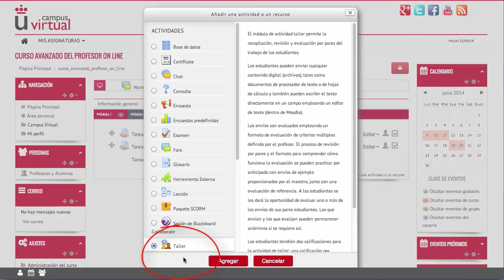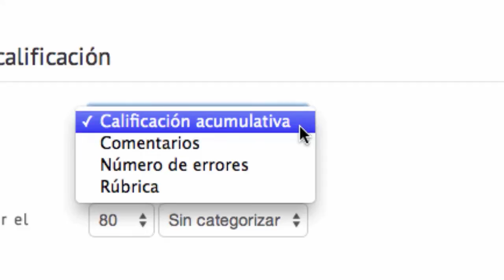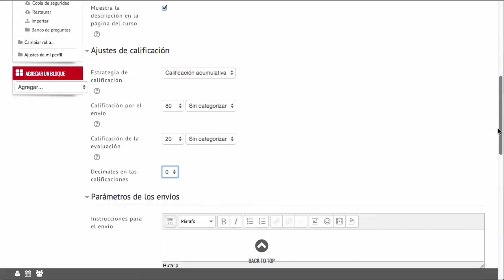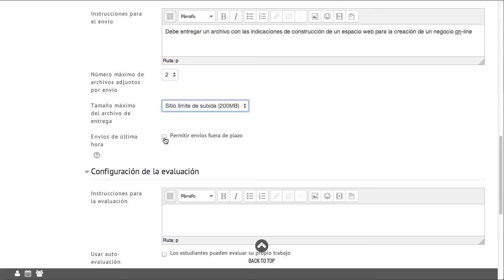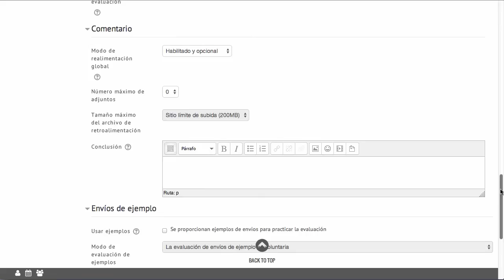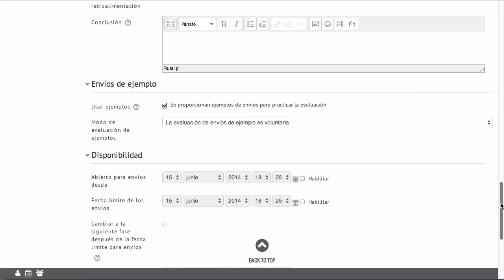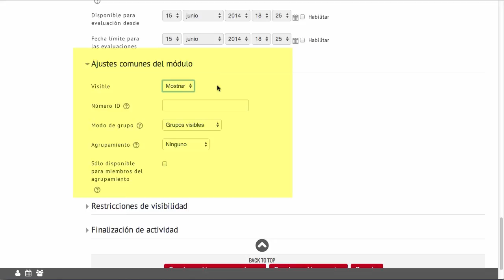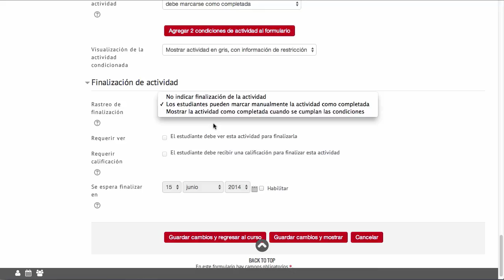6. Crear un taller (Moodle 2.6)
Vídeo explicativo sobre la creación de un Taller